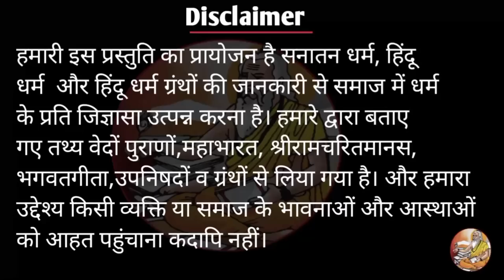अखिर माता सीता को क्यों आना पड़ा था पाताल लोक से वापस! श्री राम ने सीता को धरती से क्यों छीन लिया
Tags- Sita Mata Dharti mein samai kab, Sita ko patal lok se wapas kyon aana pada, kyon Sita ko patal lok se Ram ne wapas Bulaya, धरती माता से राम ने सीता को वापस क्यों  छीन लिया, Mata Sita ki kahani

कहा जाता है कि श्री राम जब धरती पर समाई तब राम को अत्यंत क्रोध आया और उन्होंने क्रोध अवश्य माता धरती को चुनौती दे दिया कि अगर वह माता सीता को उन्हें उसी रूप में वापस नहीं लौट आती हैं तो वह पूरे सृष्टि का विनाश कर धरती को जलमग्न कर देंगे इससे धरती भयभीत होकर माता सीता को पुनः वापस लेकर आई हालांकि इसका प्रमाण वाल्मीकि रामायण और श्री रामचरितमानस में नहीं मिलता है यह कथा बजरंग रामायण से ली गई है!